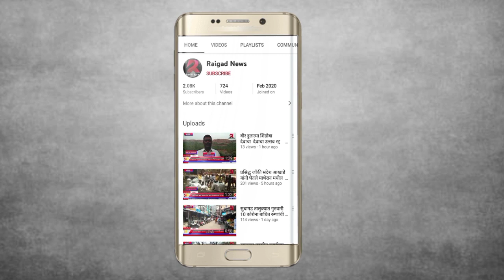टेम्पोला आग लावून मृतदेह जाळला,खून लपवण्यासाठी लढवली शक्कल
पोलिसांनी शातिर खुन्याला साथीदारांसह शिताफीने पकडले